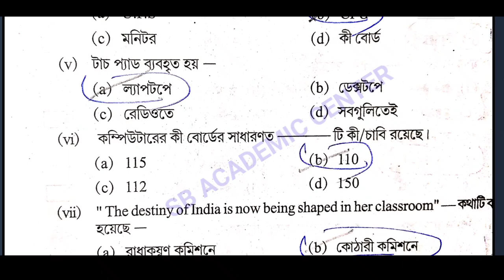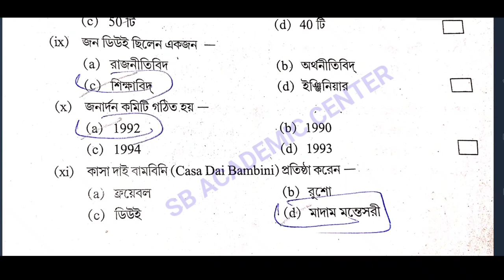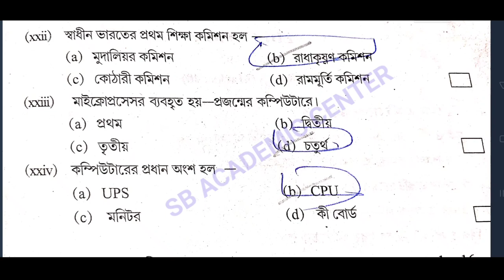hs Education suggestion 2024 class 12 Education suggestion 2024 / উচ্চমাধ্যমিক এডুকেশন সাজেশন 2024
hs Education suggestion 2024 /(xii) class 12 Education suggestion 2024 / উচ্চমাধ্যমিক এডুকেশন সাজেশন 2024

video is for educational purpose only.Copyright Disclaimer Under Section 107 of the Copyright Act 1976, allowance is made for "fair use" for purposes such aslam criticism, comment, news reporting, teaching, scholarship, and research.